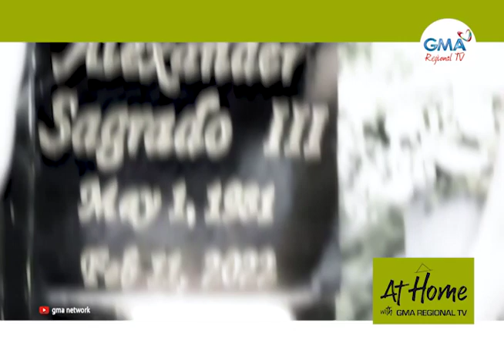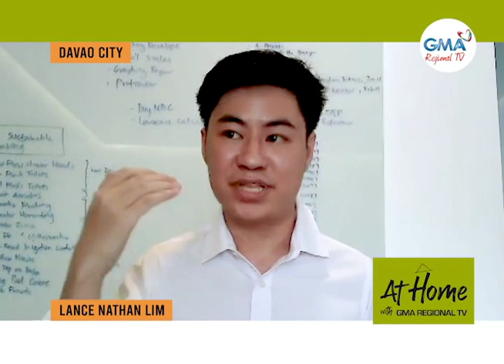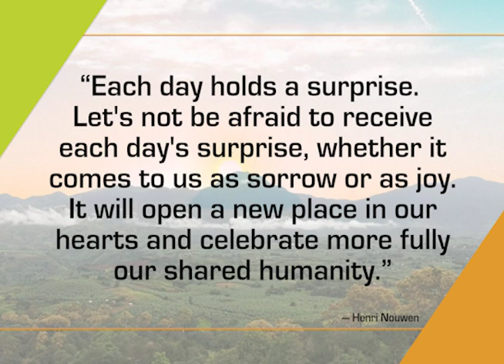At Home with GMA Regional TV: February 21, 2022